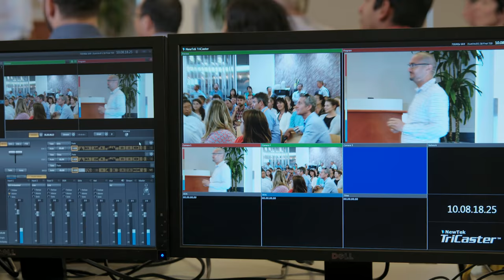Illumina uses BlueJeans Events to engage with employees globally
Genomics leader Illumina was looking for a more effective way to connect thousands of employees around the globe at their all hands meetings. Interactive video made it possible.